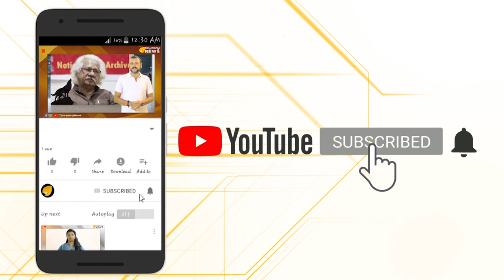നരേന്ദ്ര മോദിയ്ക്കും പ്രസിഡൻഷ്യൽ ലിമോസിൻ..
നരേന്ദ്ര മോദിയ്ക്കും പ്രസിഡൻഷ്യൽ ലിമോസിൻ.. ടാറ്റയുടെ ഗരുഡ് വരുന്നു.. പ്രധാനമന്ത്രിയ്ക്ക് സഞ്ചരിക്കാനുള്ള പ്രസിഡൻഷ്യൽ ലിമോസിനായ ഗരുഡിന്റെ സ്കെയിൽഡ് പതിപ്പ് തയ്യാർ..